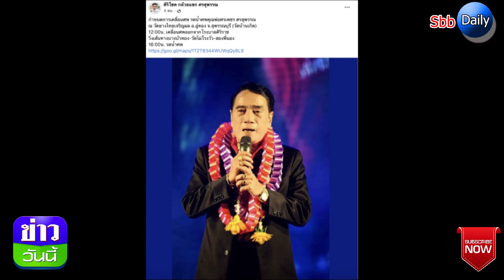เปิดโฉมหน้าทายาท “ศรเพชร ศรสุพรรณ” หลังปิดตำนานเพชรเม็ดงาม วงการลูกทุ่ง!